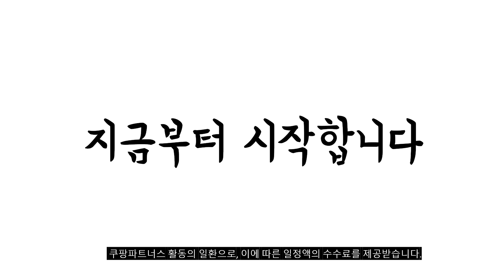2024년 불티나게 팔린 드라이기 추천순위 TOP10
❤️❤️❤️ 드라이기 구매 가격 평점 리뷰 정리해 봤어요! ❤️❤️❤️

[00:06]
10위. 샤오미 헤어드라이어 CMJ02ZHM 혼합색상 [39,800원]

[00:11]
9위. 독일 블라우풍트 초고출력 2400W 전문가용 6 Step [23,800원]

[00:17]
8위. 유닉스 전문가용 드라이기 UN-A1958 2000W 혼합색상 [37,900원]

[00:22]
7위. 유닉스 메탈티 접이식 헤어 드라이기 UN-A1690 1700W [25,900원]

[00:28]
6위. 유닉스 파워맥스 이온 헤어 드라이어 UN-A1640NA 2100W [34,900원]

[00:33]
5위. 에이든 헤어드라이어 WA-1800HD 1800W 혼합색상 [16,800원]

[00:39]
4위. 필립스 드라이케어 어드밴스드 헤어드라이기 HP8232/00 2200W 화이트 [35,900원]

[00:44]
3위. 파테크 초고출력 헤어 드라이어 PD-H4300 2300W 블랙 [23,900원]

[00:50]
2위. 필립스 드라이어 8000 시리즈 BLDC BHD837/09 1400W [259,000원]

[00:55]
1위. BRUNO 브루노 접이식 헤어 드라이기 BH-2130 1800W [17,900원]